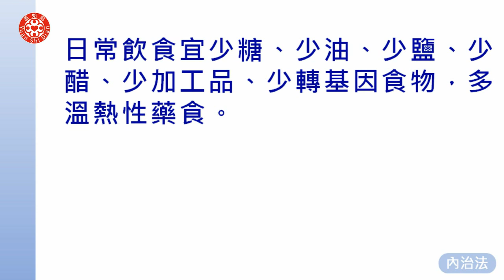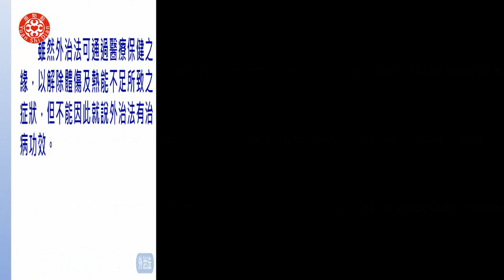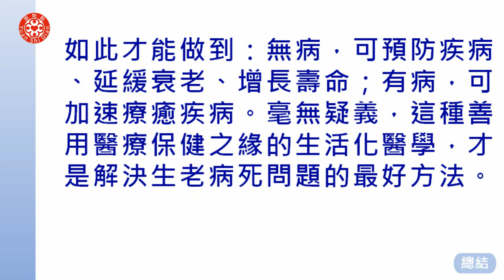2020澳門講座 五、醫療與保健(三)